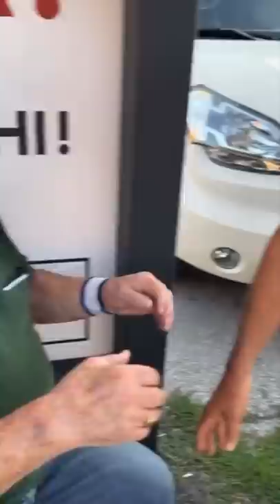Il papa si dimette - Pausa pranzo con Carletto Ep:252